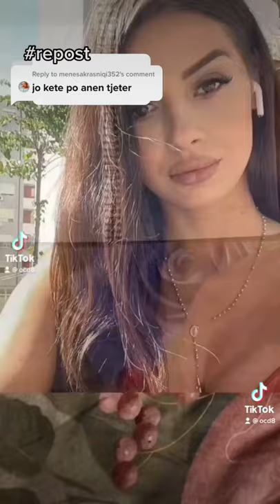Vizatim: Perputhen-Ana Kauri